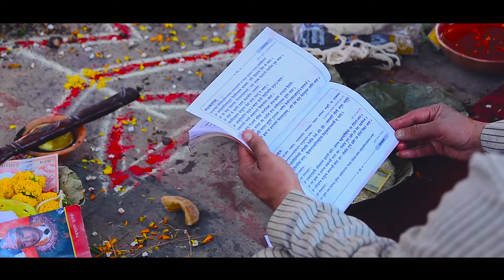Raju Weds Anu - The wedding Promo